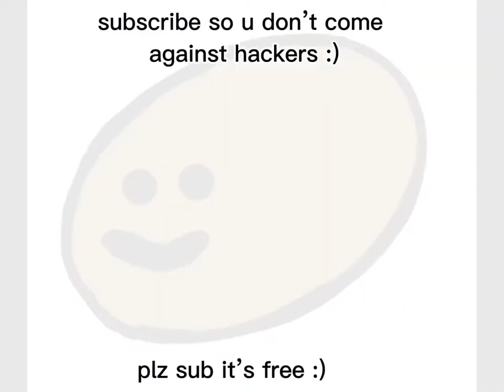this is why he needs hacks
bro still died with hacks on…